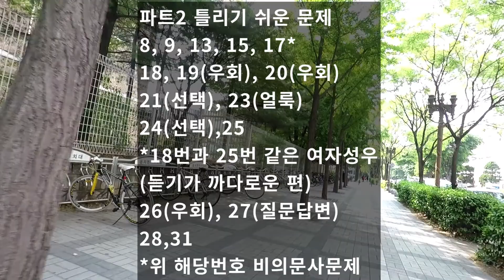2019년 5월12일 토익 총평 | 파트1 파트2 토익정답 | 토익과외 써니한승훈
오늘 토익시험 보시느라
고생 많았습니다.

2019년 5월 12일
토익 파트1과 파트2
전반적으로 어려웠습니다.

확실히 4월28일 시험보다
파트1,2가 어려운 것 같습니다.

파트2 우회적인 답변,
평서문 연습을 더 많이 해야할 것 같습니다.

개인적으로 파트2 일부 여자성우 발음이 듣기가 쉽지 않았습니다.

질문에 고유명사(사람이름)이 나오는 문제도
비교적 난이도가 높은 편입니다.

2019년 5월 26일 시험에는
파트2 다 맞출 수 있도록
더욱더 노력해요!
할 수 있습니다. 아자!

써니한승훈